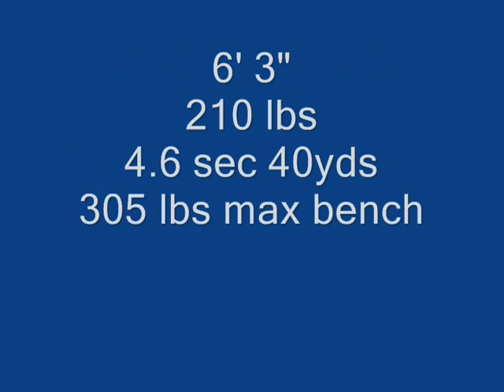Steven Doege 85 0001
College Football Recruiting Video